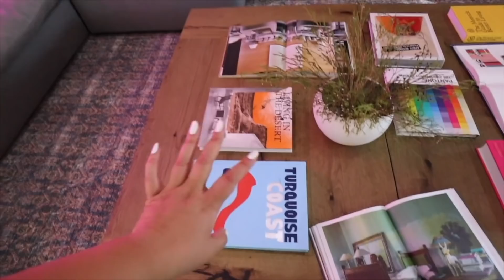COME TO STAGECOACH WITH ME + desert mansion tour!!